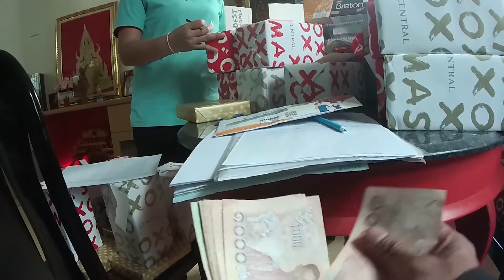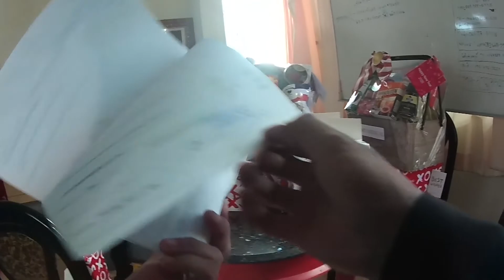Job On The Road งานรับเช็ค อ บางกรวย 21 กิโลเมตร